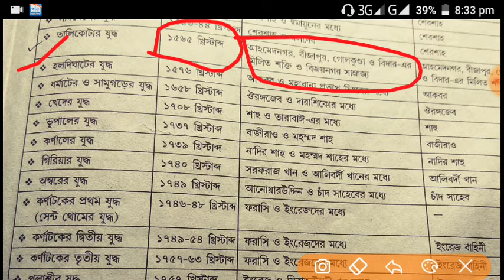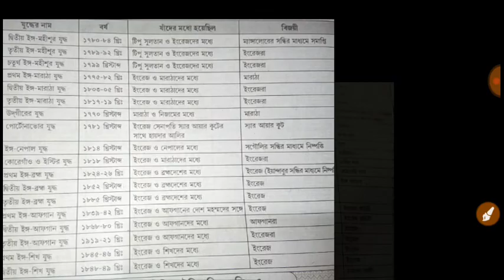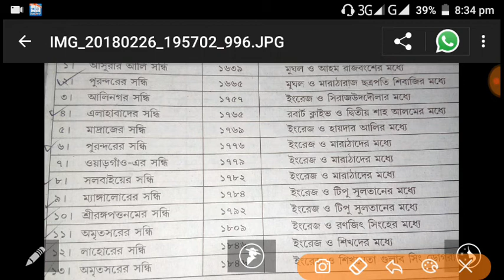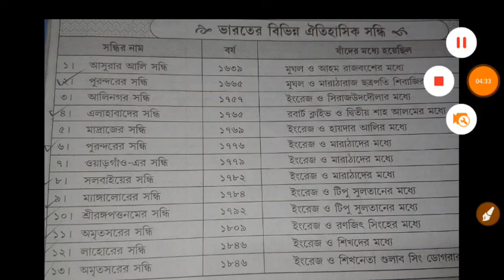Important wars in HISTORY ( ইতিহাসের গুরুত্বপূর্ন যুদ্ধ)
War of history PDF Download ---

National park, biosphere reserve india